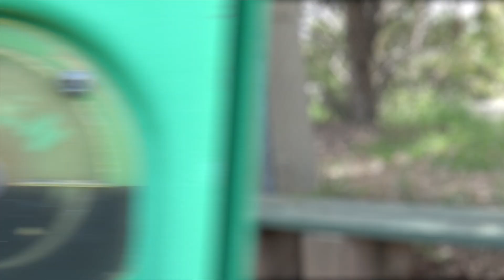The OFFICIAL iPhone 9/9s! - Official Apple Trailer! (Parody)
Hey there, guys and girls! Today, we're going to be taking a look at the officialest official advertisement for the iPhone 9! A quick note though: This video was made for a school project regarding film theory and filmmaking—so don't be too harsh! My classmates all agreed to be in this and have consented to this being posted on the MechaPuma YouTube channel!